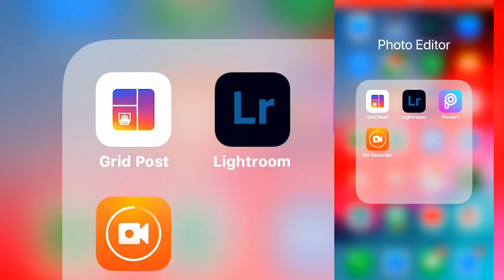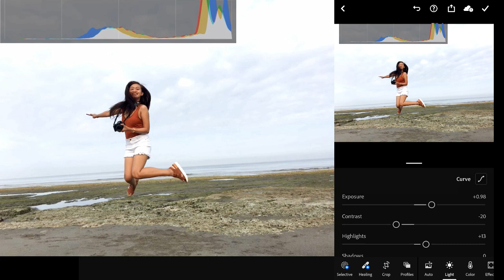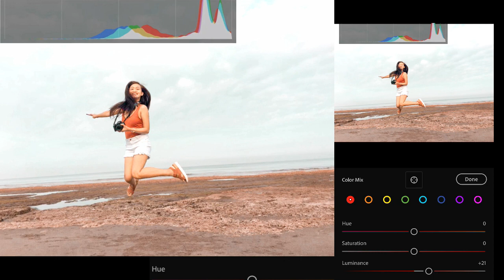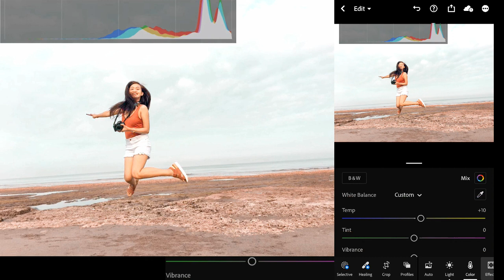How to edit in Lightroom Mobile (Warm Peach) ni Madss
Where do I edit may instagram photos?
Here is a short tutorial on how i edit my photos, hope you’ll like it.

It depends on the image on how you’ll adjust the brightness and so on and I hope this short video can still be a guide hehe